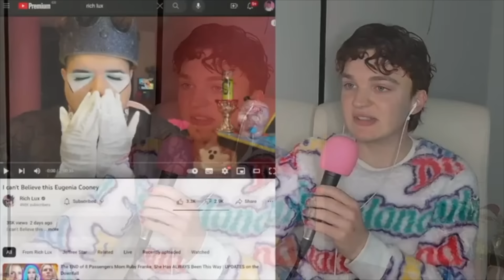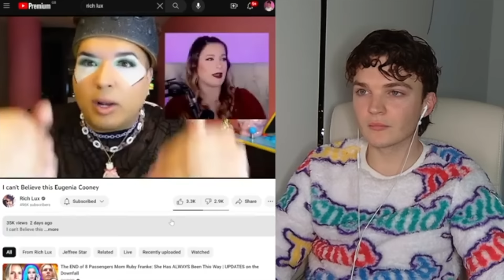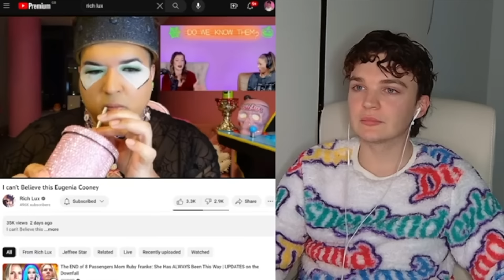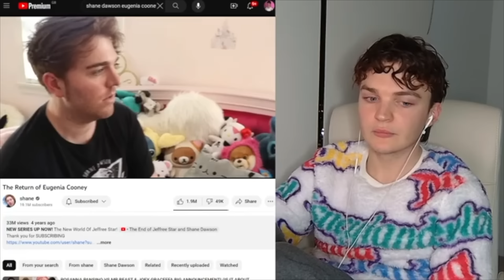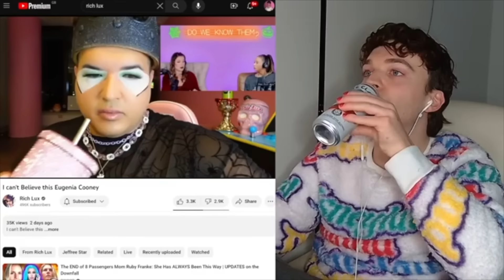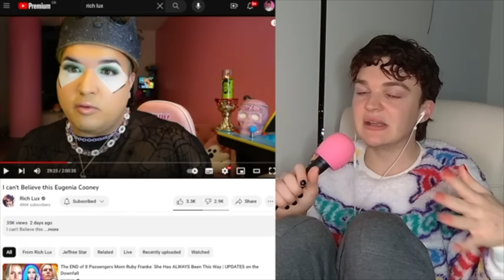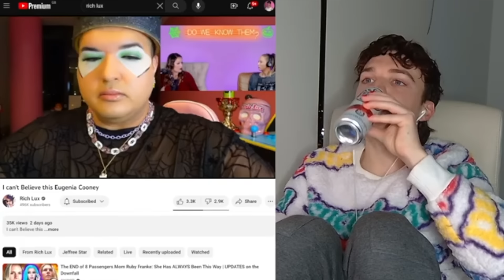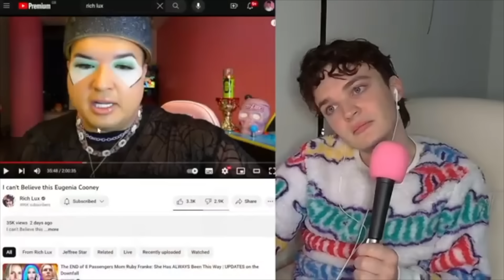rich lux DRAGS jessi and lily...